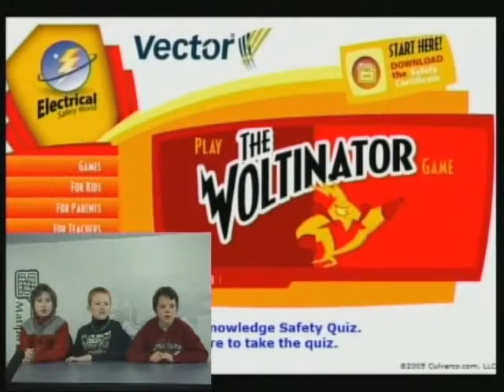Monday 30th August.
Room 10 ,
Broadcasting from the school disco.